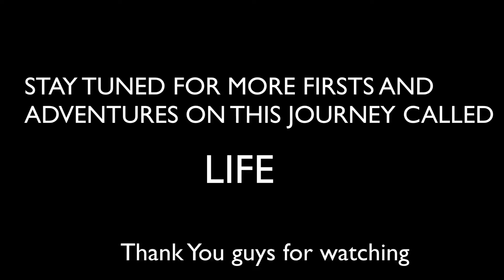ELIAS'S FIRST TIME OUT| PANDEMIC BABY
Welcome Everyone, here's a throwback from last year of my baby Elias going out for the first time. Time goes by so fast and this baby just kept getting cuter and cuter, hope you all enjoy :).